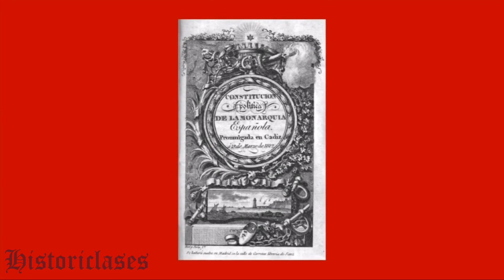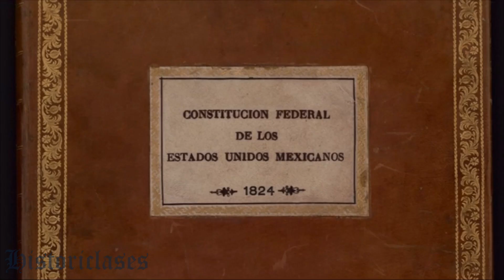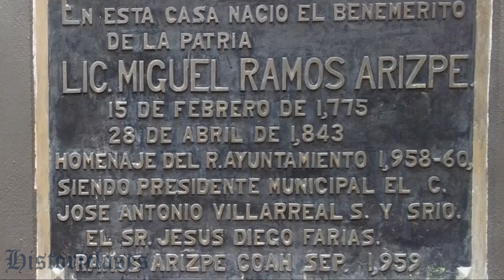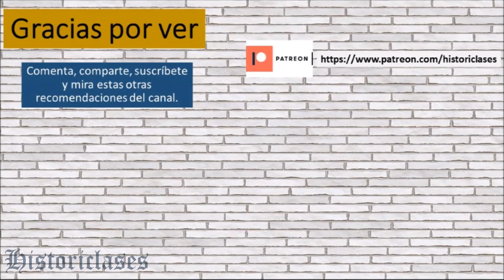Miguel Ramos Arizpe | Biografía breve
Vida y obra del sacerdote y político mexicano Miguel Ramos Arizpe, uno de los personajes más influyentes en los primeros años de vida independiente en México durante el siglo XIX. Material elaborado por el profesor Mauricio Flamenco Bacilio para estudiantes y docentes de nivel medio superior y superior.